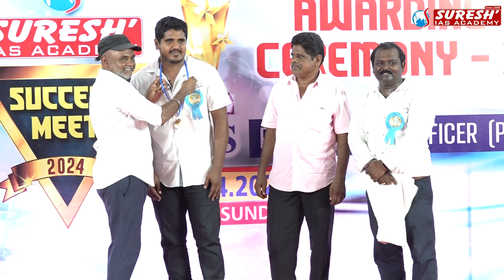BANK OFFICER-ரோட அப்பா; இதுதான் எனக்கு பெருமை | IBPS-PO | Achievers Meet-2024 | Suresh IAS Academy